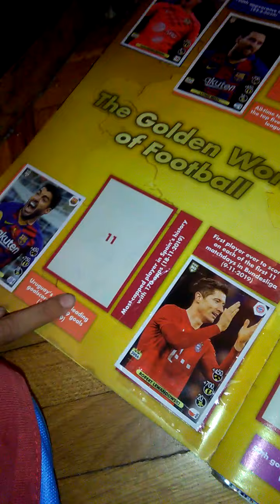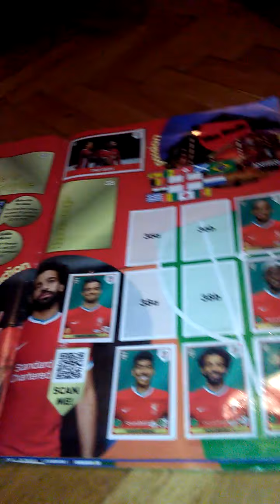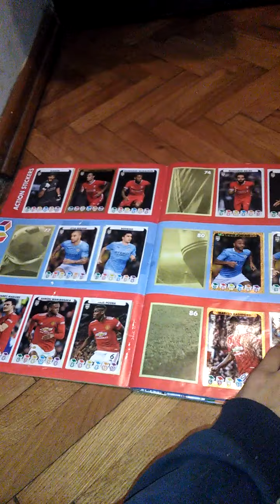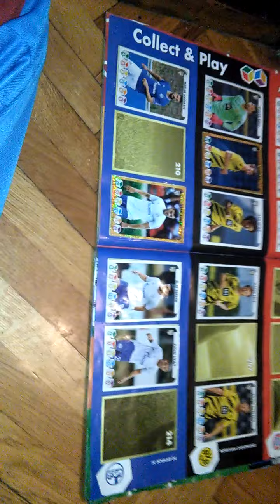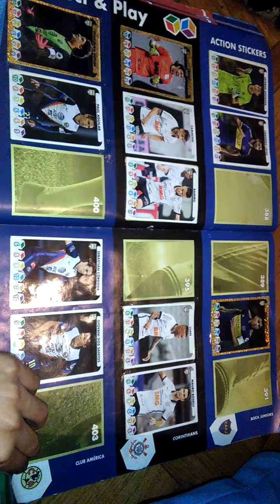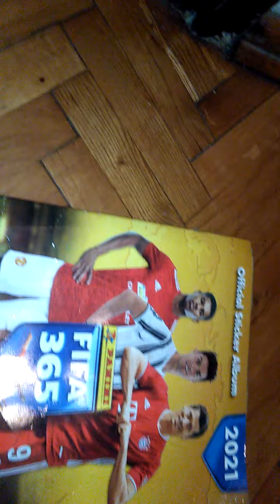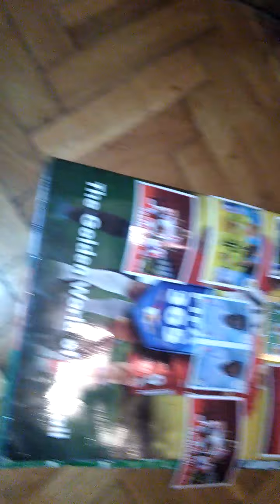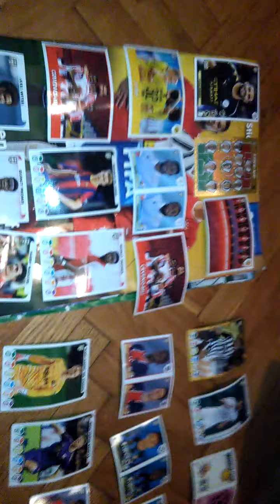Preslistavanje albuma imam ronalda,messi,dibala,mbappe....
Slicice